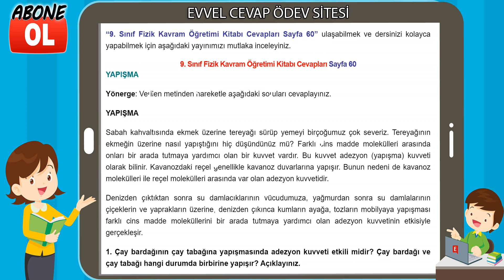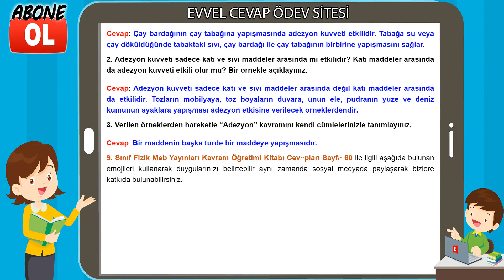9. Sınıf Fizik Kavram Öğretimi Kitabı Cevapları Sayfa 60